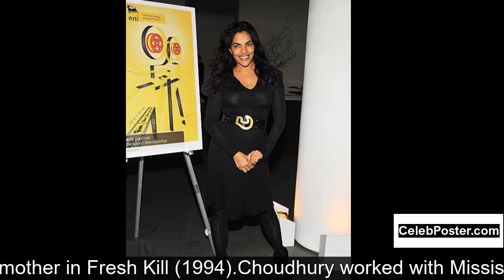Sarita Choudhury biography